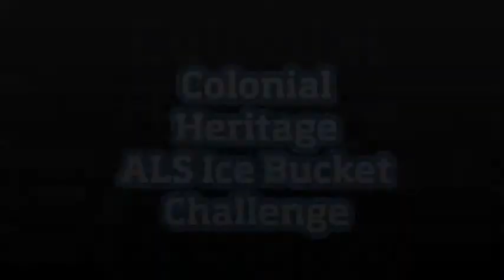Lennar at Colonial Heritage ALS Ice Bucket Challenge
Our community at Colonial Heritage accepted the ALSIceBucketChallenge and in turn challenges Dane Ridge.